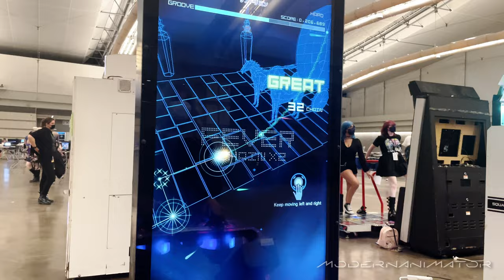WELCOME TO TEKKO 2022 COSPLAY MUSIC VIDEO: ANIME COMIC CON VLOG PITTSBURGH, PA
Tekko 2022 Cosplay Music Video.

See photos and more first on Instagram and Facebook at ModernAnimator!
Tekko is Pennsylvania's largest anime convention, attracting nearly 12,000 unique and diverse fans from across the country (and world!) to the region.  We aren't just any old anime convention, though.  We offer so much more by featuring  Japanese arcade games ,  J-rock ,  J-fashion ,  Japanese pop culture , and  education  in our programming.  Additionally, we choose a unique theme every year to explore new content, such as wrestling, mecha, sports, and more.  This makes us one of the most diverse anime and Japanese culture conventions in the country, and we aren't done expanding yet!
As an addition from the mecha theme of 2019, our top scientists have invented a new giant robot to protect the city of Pittsburgh!  Tekkobot now represents us everywhere we go as our permanent mascot.  You can read more about him  right here on this website , he has his own page and everything.
Time-Stamps:
0:00 - Never Stop Me - Riot Music ft. Tkay Maidza
3:20 - I Wanna Be Ok - Samlight, Marco Tamimi
6:26 - I'll See You Again - Suteki (Session Taliyah) & More!
Special Music Features:
(More featured in Video/End Credits)